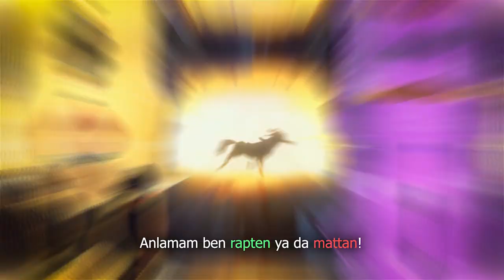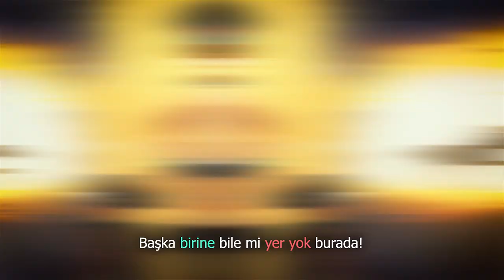Çizmeli Kedi RAP | M u s t a f A - Altın Kedi (Alt Yazılı)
Merhaba, bu videoda "Çizmeli Kedi: Son Dilek" filmindeki "Çizmeli Kedi" karakterine yapmış olduğum rap şarkısını paylaştım. Profesyonel bir iş değildir. Amatör bir şarkıdır.

Kullanılan Programlar : ADOBE AFTER EFFECTS 2019 &  ADOBE PREMİER PRO 2019 &  FL STUDİO 20

Söz: Mustafa
Mix & Mastering: Mustafa
Kayıt: Mustafa
Sanat Tasarımı: Mustafa

SÖZLER

Herkesin dilinde efsane biri
Korkusuz, altından bir kedi
Nasıl oldu da bu kadar ünlendi?
Kazandı ismini "Çizmeli Kedi"

Yo quiero comprar dos vestidas
Çizme ve botlar tartışılmaz
Herkes beni sever istisnasız
Ama Kitty dışında hepsi yararsız

Onu bunu boşver amigo macho
Söyle bana nerde bu gazpacho
Gazpacho çok çok çok iyi bi çorba
Onu bir kere içmeden asla olmaz

Efsane bitmez, hiç emekli olmam
Sonsuza kadar devam ben solmam
Anlamam ben rapten yada mattan
Hiç heyecanlı değil geçenki marttan beri

Tek canla efsane değilim
Bu yıldız benim kaderim
Tüm canları geri dilerim
Bunu yaparım. Ederim peki nedir?
Nasıl kitty'den vazgeçerim?
Nasıl perro'dan vazgeçerim?
Yalnızlık bana yetmedi mi?
Düşün düşün çizmeli

Nasıl olabilir ki anlamıyorum
Sevenim çok ama dost bulamıyorum
Kendime her zaman yeterdim ama
Yalnız ölmek de pek istemiyorum

Bu kadar önemli mi efsaneler?
Tek derdim kalıcı olmaktan beter
Başka birine bile mi yer yok burda?
Ölürken sarılacağım gerçek bir aşka falan

Son cana kalmadan anlamam
Değeri yoksa, bu yaşam da yalan!
Beni çıkarı için seven adam
Gerçekten sevenim olamaz!

Ölüme yaklaştım onları gördüm
8 canı ben kendim söndürdüm
Unutamayacağım anlar bana verdi
Son canı onların önüne serdim

Ben artık değiştim, anla bunu kurt!
Yaşadığıma değerse kabul sonum
Bu can için her şeyi veririm hazır!
Bencil kedi gibi olmamalıyım!

Ben olmamalıyım beni zorlamalıyım
Efsane miyim sana sormamalıyım
Gerçek aşkın hep kollarındayım
Dostlarımın yanında olmalıyım!

ÖNEMLI

           Yaptığım müziği kullanmak istiyorsanız ve bir yerde paylaşmak istiyorsanız paylaştığınız yerin açıklama kısmına bu videonun linkini kopyalayıp yapıştırın. Bu şekilde içeriklerimden faydalanabilirsiniz.